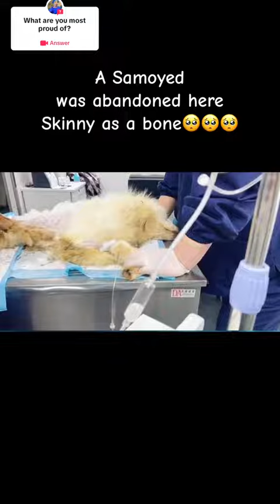to @olivia.love886 Rescue Samoyed who has been abandoned.it’s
dog rescue answer to @olivia.love886 Rescue Samoyed who has been abandoned.it’s our good fortune.❤️❤️❤️.